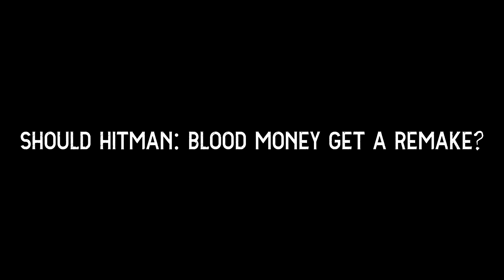Should Hitman Blood Money get a REMAKE?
Do you think Hitman Blood Money should get remade?

Equipment I Use:

►Recoding Console Gameplay: Elgato Game Capture HD
►Record PC Gameplay: Open Broadcaster Software/Shadow Play
►Editing Software: Sony Vegas Pro 14
►Audio Recording Software: Audacity
►Microphone: Blue Snowball
►Thumbnails: Photoshop CS6
►Gaming: PC and Xbox One
►PC Specs:
CPU: Intel Core i7 7700K
RAM: G.Skill Ripjaw 2x8GB DDR4
Motherboard: MSI Z270 Gaming M3
GPU: Gigabyte GeForce 1060 6GB
Case: Corsair Carbide Air 540
PSU: Corsair CS 650M
Keyboard: Razer Blackwidow v2 Chroma
Mouse: Razer Deathadder Chroma
Headset: Razer Kraken v2 Chroma
Mic: Blue Snowball